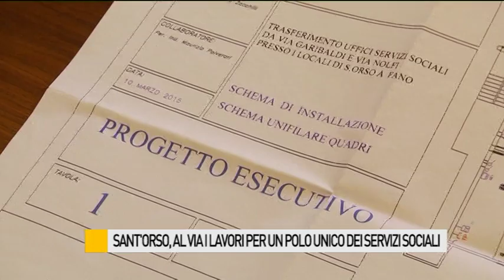Sant’Orso, al via i lavori per un polo unico dei servizi sociali